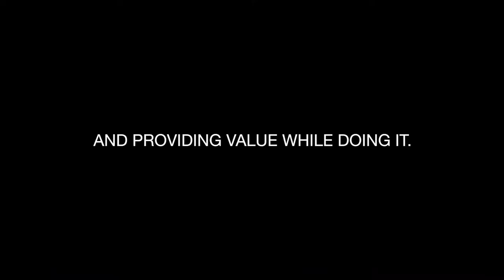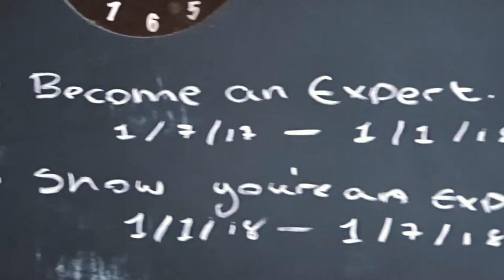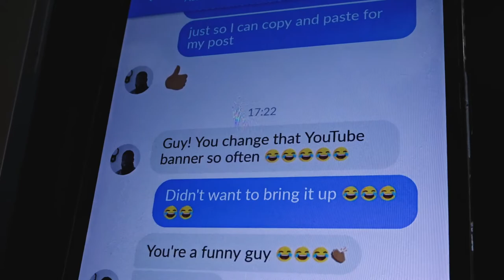THE CONCEPT OF VALUE // 5AM Grind 013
Documenting our personal, fitness and business journey and providing value while we do it. Current goal is to make a mark in the Irish Fitness Industry by the 1/7/18. Sub count: After 1st month: 45.